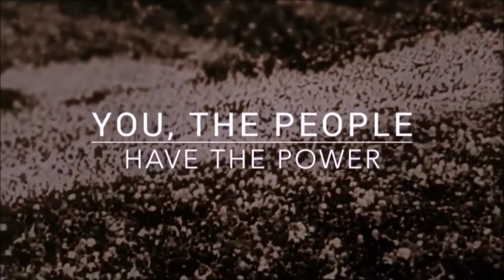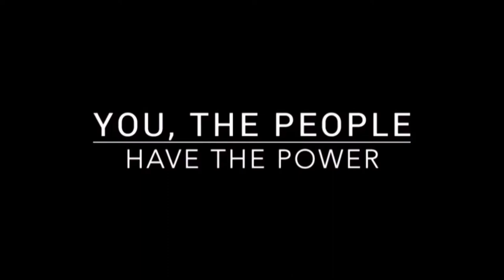Svenzo - Let us all Unite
Charlie Chaplin speech in the great dictator